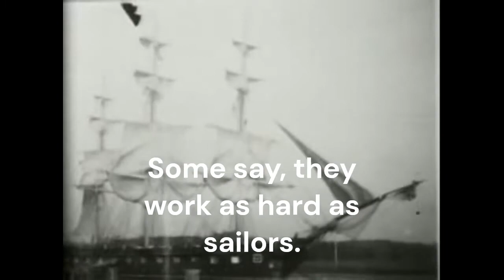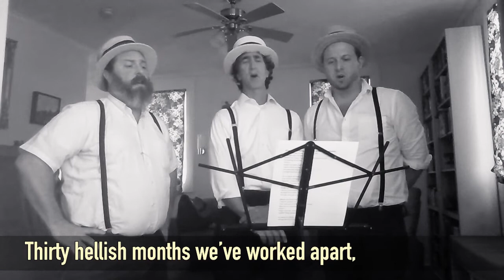Grey Lady Sea Shanties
For all the hard-working journalists who, like those who plowed rough seas before you, found inspiration (or at least a laugh) in singing. These Grey Lady Sea Shanties are for you.